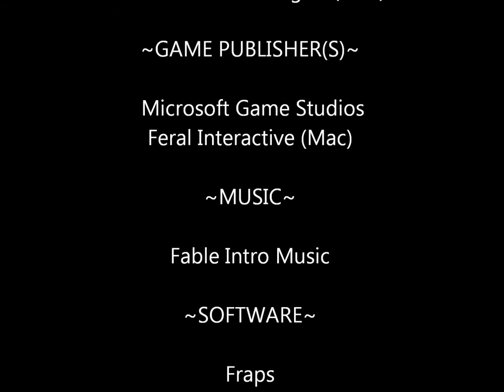Let's Play Fable:TLC (Part 1)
Let's Play Fable: TLC!

This is game play of my adventures in Albion. I may wander around a lot and get into mischief or just be a plain goodie goodie but it will still be a lot of fun to watch :D! So let's play Fable: The Lost Chapters! This is the PC version of Fable: TLC I'm playing.

Credits: Fable: TLC, Lionhead Studios, Microsoft Game Studios, Fraps, Windows Live Movie Maker